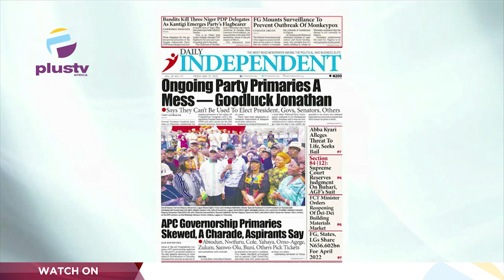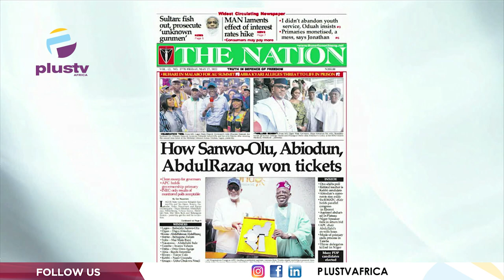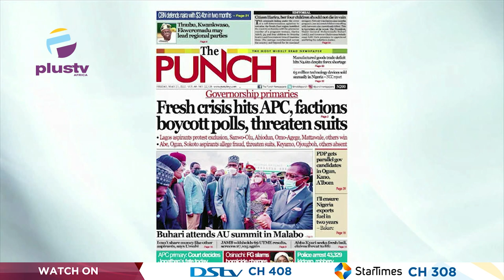Ongoing Party Primaries A Mess - Goodluck Jonathan | OFF THE PRESS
Jide Johnson, Chief Lecturer, Nigerian Institute Of Journalism Joined Mercy Ebokpo and Justin Akadonye, to review the biggest stories in Newspapers today.